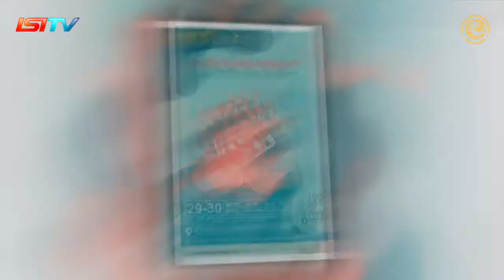EKSOTIKA BORNEO Oleh AYODYA PALA DEPOK